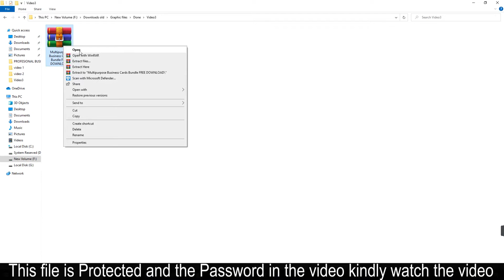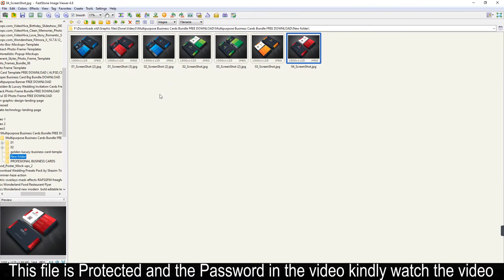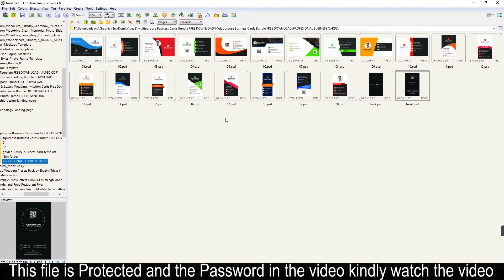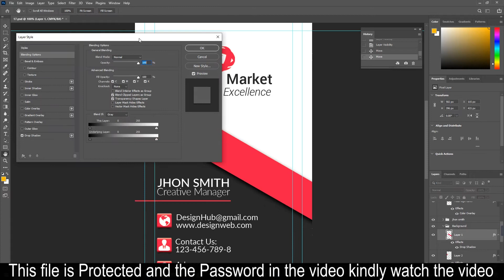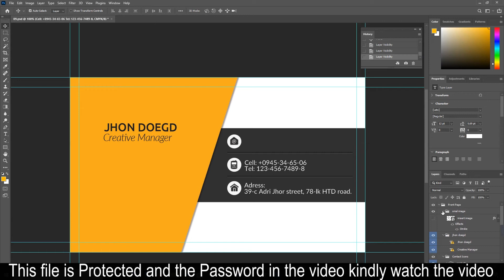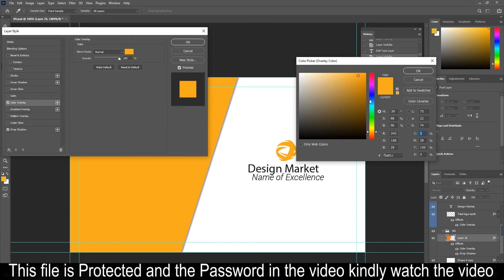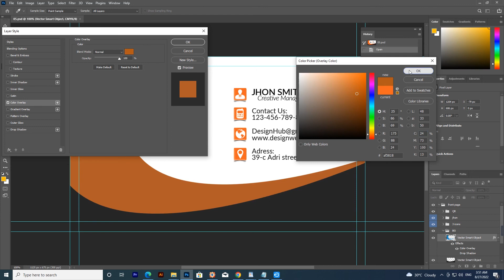Multipurpose Business Cards Bundle FREE DOWNLOAD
Graphics World Class Channel Provides you with Free Templates with Tutorials.
In this video, we will show you Multipurpose Business Cards Bundle FREE PSD EIDITEBLE DOWNLOAD these  Business card Bundle designs in Photoshop CC.

Password Appears in the video kindly watch the video.